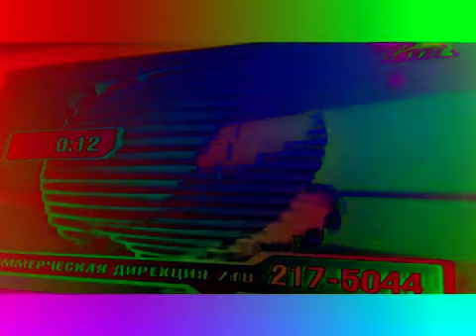All 7TV/Semiorka Idents (2001-2011), part 2 (2002-2005) in DMA